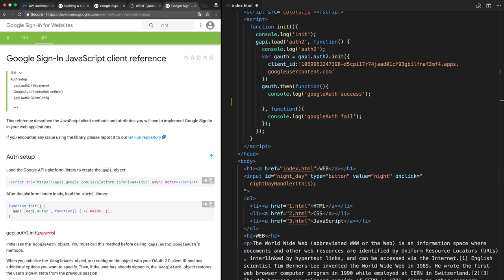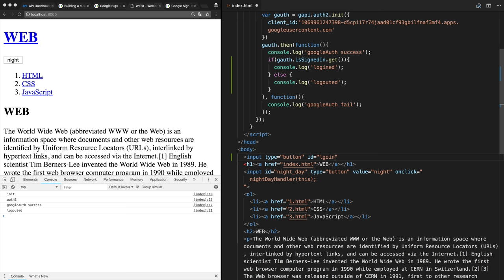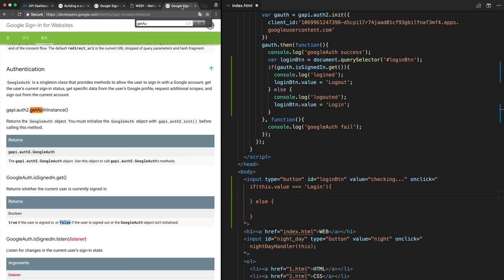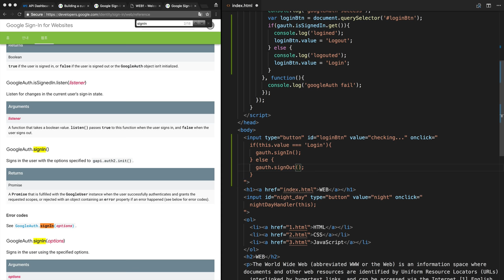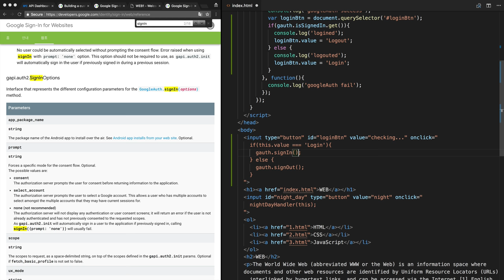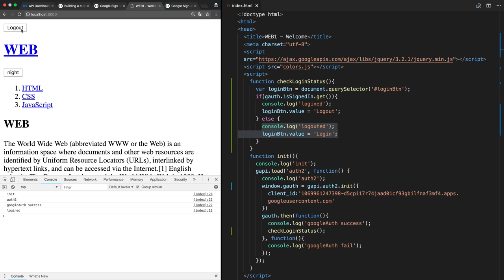WEB3 자바스크립트를 이용한 구글로 로그인 - 5.3.인증 API - 로그인 구현